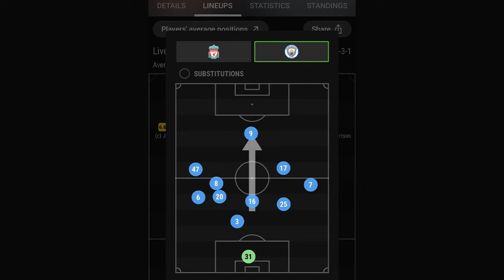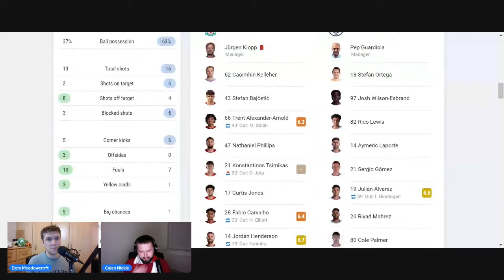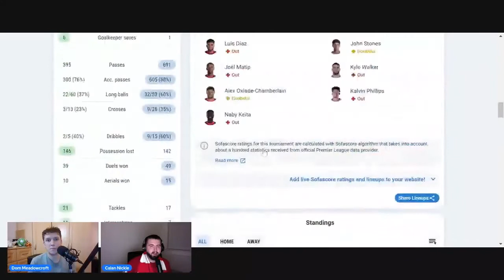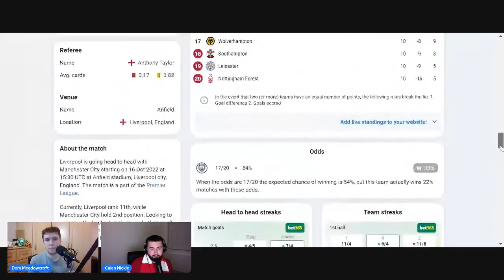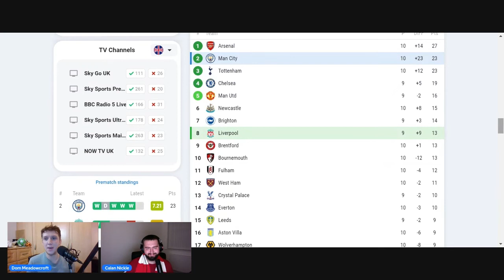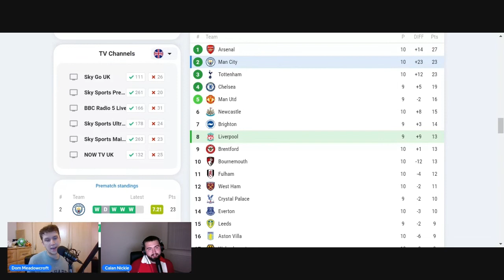SALAH SENDS CITY A MESSAGE I LIVERPOOL 1-0 MAN CITY